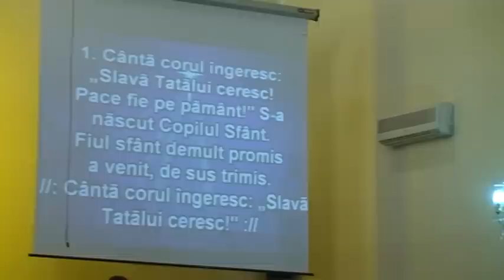SEARA DE COLINDE COPII - 2010 - partea #06/7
SEARA DE COLINDE - COPIII BISERICII CRESTINE BAPTISTE MARANATHA SUCEAVA - 24 DEC.2010